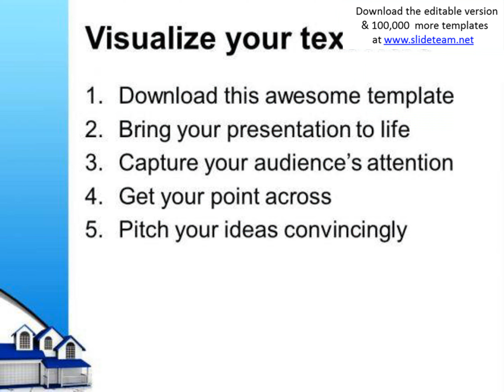beautiful home real estate plans insurance powerpoint templates ppt backgrounds for slides 0113